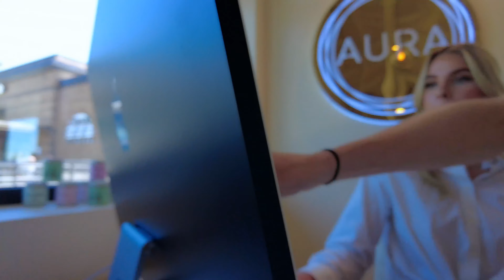MY BOTOX EXPERIENCE!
I hope you’re all doing amazing! This is from a few months ago but wanted to share my experience with you all!